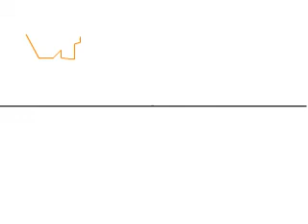Da animation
Yeah, this is my first horrific attempt at animation. so yeah
sorry
i couldn't even get the audio to work
bah